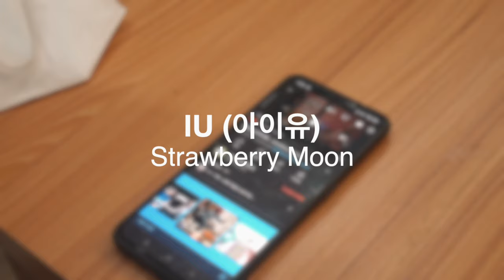IU (아이유) - Strawberry Moon || HANA GRACIA (Drum Reinterpretation)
Drummer - Hana Gracia
Videography - Roito SN
Audio Engineer - Hars Musika Studio

Thanks to:
- Hars Musika Studio
- Roito Drum Center

cheers from Hana 🍻🍺